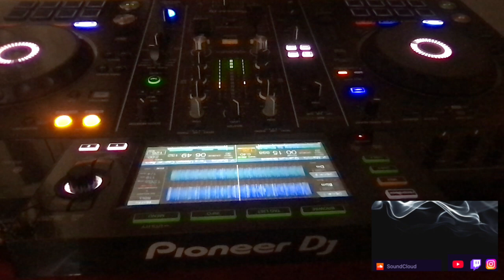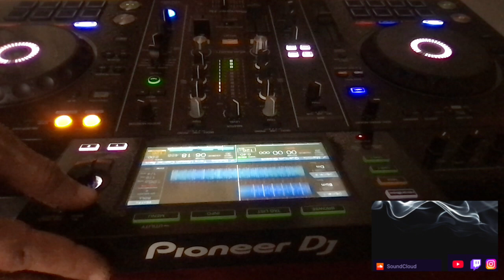The Journey Of The Second Stone: Listen to Music Mix Deep House, Tech, Melodic [Track list below]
Set of one hour long through different techno style.

I am excited to share this mix with you, featuring some incredible tracks from talented artists.
Elegant, powerful and Groovy, that is my intention.

I would be delighted to hear thoughts, feel or feedback, if any.

Please find below the track list for this set:
Riordan - No Hablo Español
01 00:00 Many Directions - Peter Hunt and Si Mullumby
01 00:22 Cade Nolan - Mind Matter (Original Mix)
02 02:40 Max Chapman, Will Taylor - HEY!
03 04:25 ELBR - Gozalo (Original Mix)
04 05:36 Akari System - Slippery Slope
05 07:36 Egeme - No Nginya Ft. Sofiya Nzau
06 10:08 Audible Thought - Sacred Introductions [Techgnosis Records]
07 12:44 Folic State & Uddhav - Rewired (Landing Soon)
08 15:10 Jamek Ortega, Maxi Meraki & Samm (BE) - Don't Care Anymore (Original Mix)
09 17:20 Mimetic - WhenwewereYPiY feat. Ah Cama-Sotz
10 17:57 Jamie Jones - Bionic Boy
11 19:07 SMIRNOFF - DESIRE
12 20:50 Robert Miles - Children (Victor Ruiz Tribute)
13 22:00 Sunset Drive X Good Life (Dre & Vort Edit)
14 24:20 Layton Giordani - Live Again Feat. Danny Tenaglia (Original Mix)
15 27:00 Deeper Purpose, Intrusive - The System
16 29:30 Dale Howard & Kevin Knapp - Gunny (In The Arms Of House) [Repopulate Mars]
17 30:25 Code Therapy - Fountain of Life (MNGRM Remix)
18 33:20 Ewake - Desert Riders (Original Mix) [Frequency Squad]
19 35:27 Smooth Criminal & Akari System - Brace (Original Mix)
20 38:00 Sons Of Robots - Dystopia (Original Mix) [Renesanz]
21 38:32 Ramon Tapia - Hexagon - Truesoul
22 40:30 Paride Saraceni - Cold Summer - Truesoul
23 41:41 Michael Bibi - Wet Glue
24 42:42 Jamie Jones - My Paradise (Vintage Culture Extended Remix)
16 44:14 Juliet Fox & Matt Sassari - Eyes On Me (Pirupa Remix)
16 46:47 Dale Howard - Gunny

16 49:30 Christian Smith & Wehbba - Mutate (Kaiserdisco Remix)
16 50:30 Manitrix - Quantum Groove
16 51:40 Dubfire - Terra (Joseph Capriati Remix)

Big Thanks to these amazing artists for their exceptional music.
Make sure to support them by checking out their work and following them on their respective platforms.

All copyrights belong to the original artists and their respective labels.

If you enjoy the music, I encourage you to purchase or stream the tracks legally through official channels.

Thank you for listening and supporting the techno community!